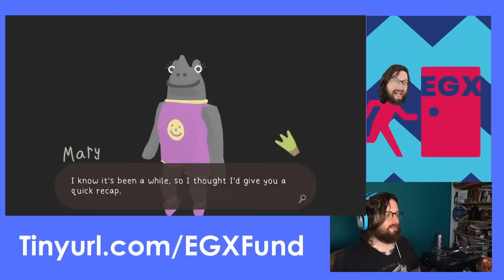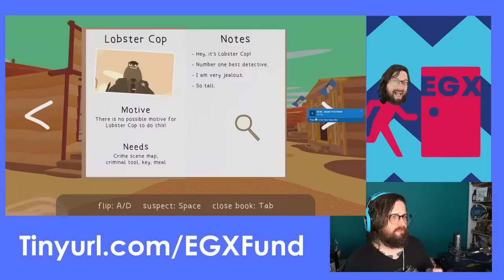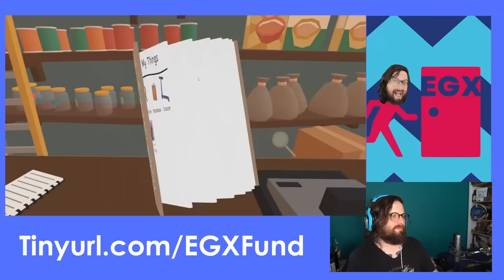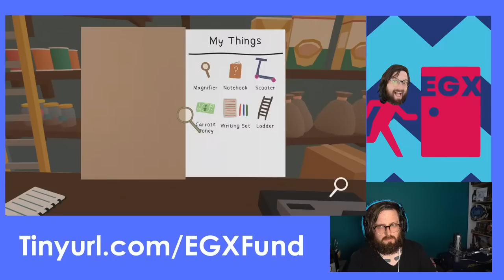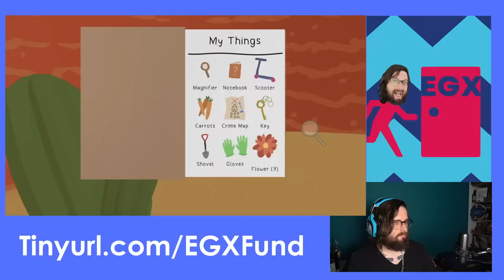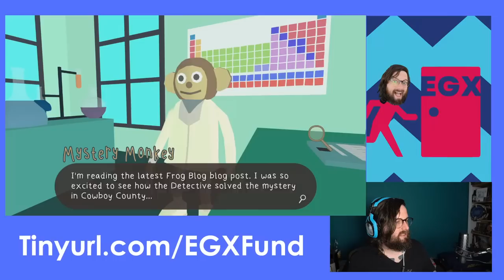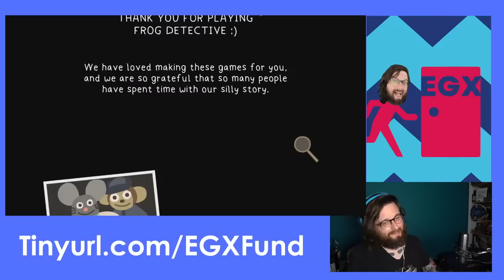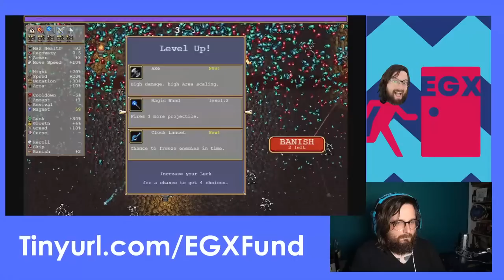Fundraising stream! Let's pitch in with the EGX Full-Ride Fund!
Today's stream is all about raising money for the EGX Full-Ride Fund, an initiative that seeks to help UK-based, low-income, and marginalised game developers who are new to the industry, to allow them to attend 2023's EGX expo in London, barrier free.